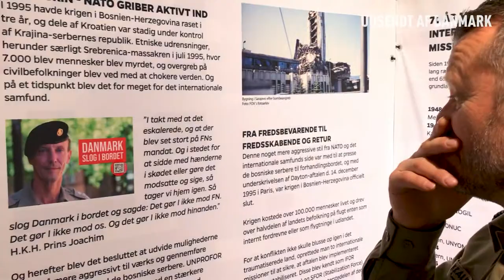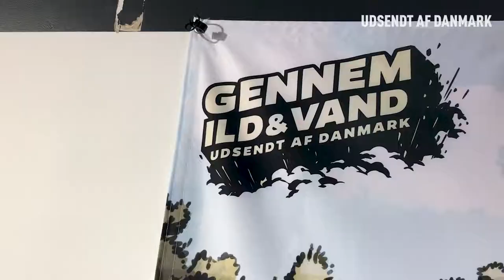Gennem Ild Og Vand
Hvad ved du egentligt om dem Danmark udsender til krig, kriser og katastrofer?

Hør en af initiativtagerne bag Udsendt Af Danmark, Ann-Christina, fortælle, hvorfor du skal komme og se udstillingen "Gennem Ild & Vand", der knytter sig til 70 års udsendelser af Forsvar, Beredsskab, Politi og sygepleje.